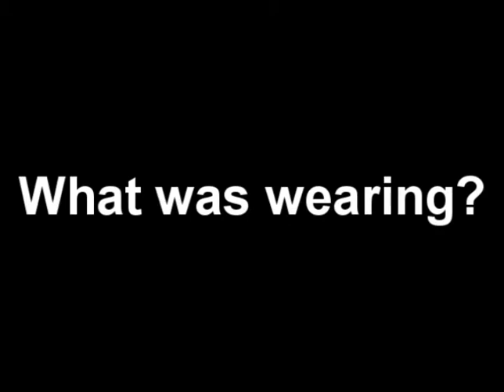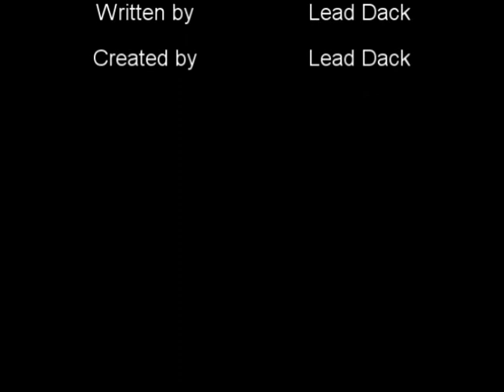Lead Dack Show Season 1 Episode 5 (Season Finale)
This is Season 1 Finale of Lead Dack Show.